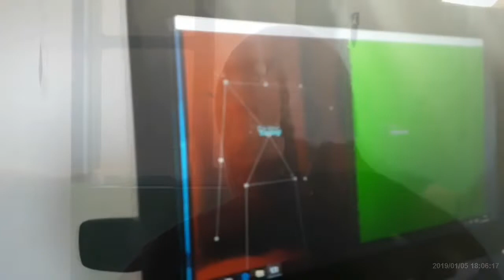Carlton Crematorium Blackpool Investigation.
Investigation last night at Carlton Crematorium absolutely creepy as hell. There was a full moon as well to make it more tense, Plus nearly got caught by the caretaker or night watchman wasn't hanging around to find out. 😱😱😱👻👻👻